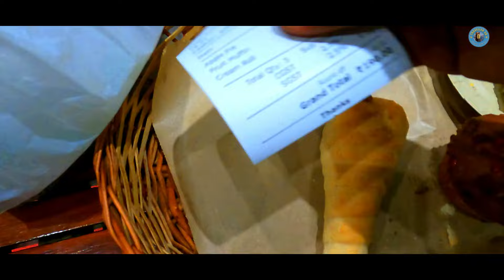Darjeeling Nightlife |Mall Road At Night |Visiting Glenary's |Budget Homestay Near Mall Road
Explore the Nightlife of Darjeeling, The Queen Of Hills in a special way. Visit some Heritage Homestays and Restaurants like the Hope Glenary's In the Nehru Road is over 100 years old and was established in 1885 and is the best confectionary of Darjeeling. Experience the Mall Road, Chowrasta and the markets during the night in this vlog and enjoy the journey. Hope you will like the video.